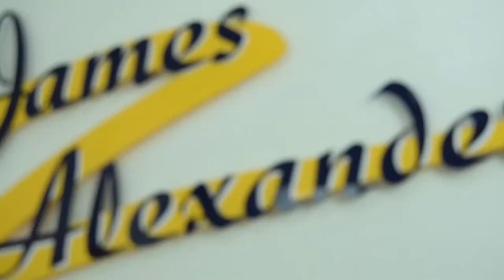Landlords Property Chat Live From The England Penalty Shoot Out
Landlords What is rent guarantee and how does it work? Renting your home can be a minefield